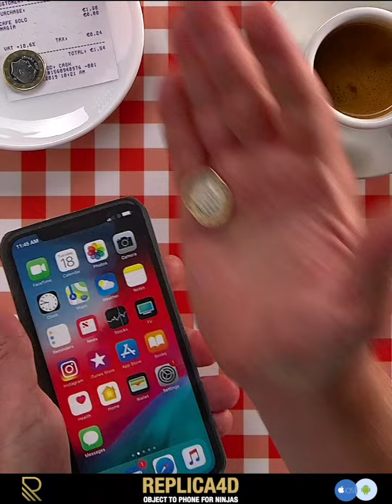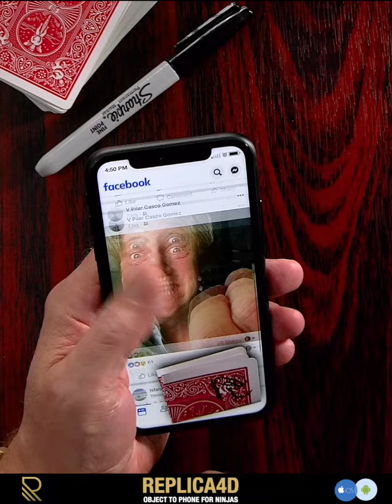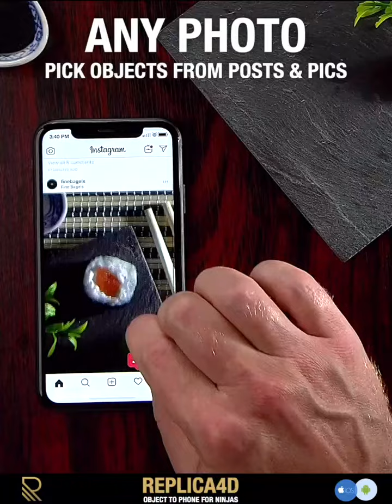Replica4D トレーラー字幕付き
Replica 4D by Steve Sheraton